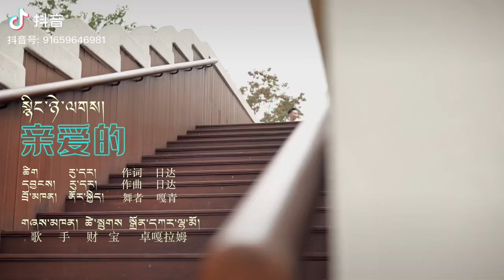tibetan new song 2023/བོད་གཞས་གསར་པ་སྙིང་ཉེ་ལགས། གཞས་པ། ཚེ་སྤུགས་དང་སྒྲོལ་དཀར་ལྷ་མོ།